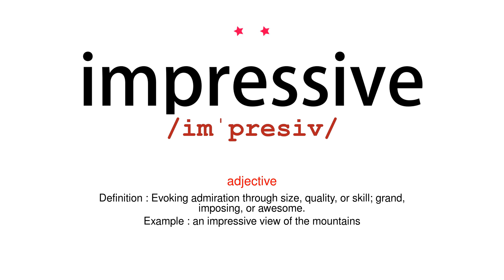How to pronounce impressive - Vocab Today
The pronunciation of the word impressive in Amercian accent is demonstrated in this video. If the word is from another language, such as brand name, it will be pronounced in its original language. Based on the word frequency, this is of 2 stars difficulty.

The word impressive has the following meanings:
1. (adjective)
Definition : Evoking admiration through size, quality, or skill; grand, imposing, or awesome.
Example : an impressive view of the mountains